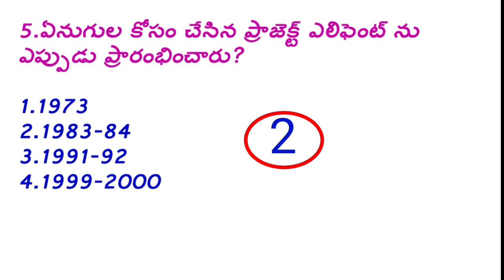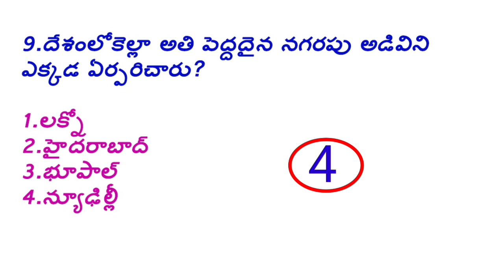sachivalayam 3rd notification 2023 | sachivalayam model paper bits in telugu ( పర్యావరణం)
sachivalayam 3rd notification 2023 | sachivalayam model paper bits in telugu